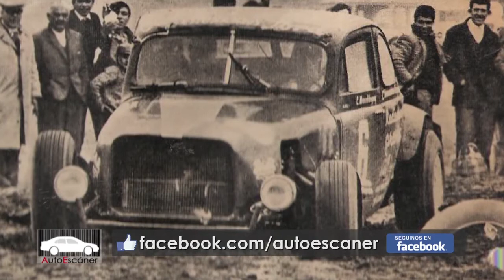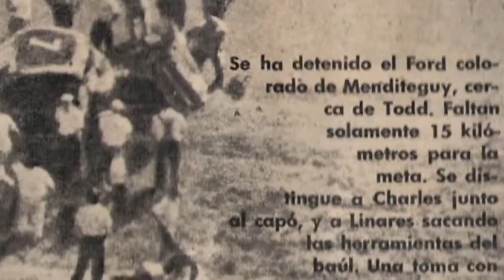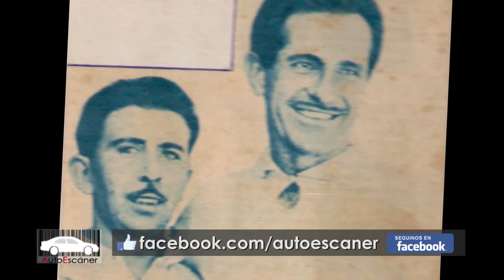AUTOESCANER - Historia de Charly Menditeguy